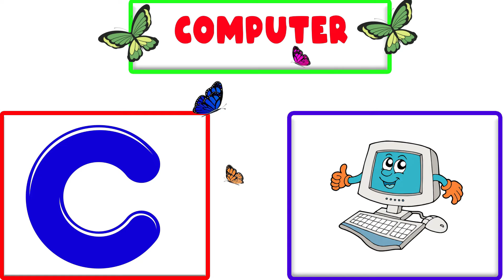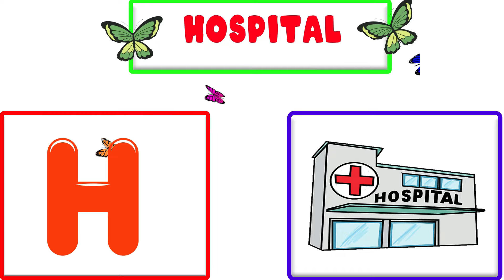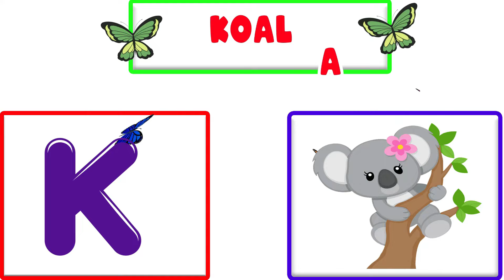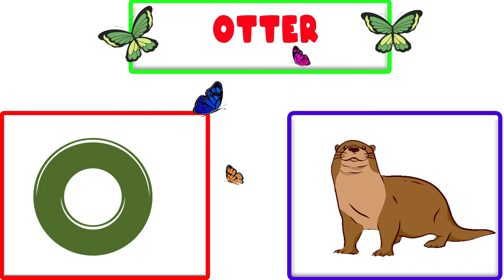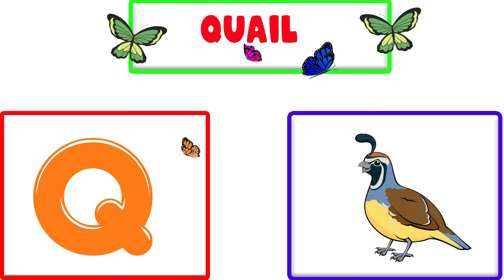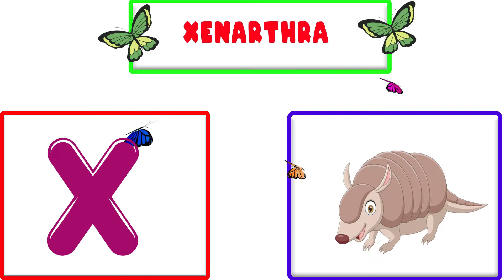Best Learning Videos For 3 Year Olds | Alphabet Phonics Song Nursery Rhymes | Alphabets & Numbers